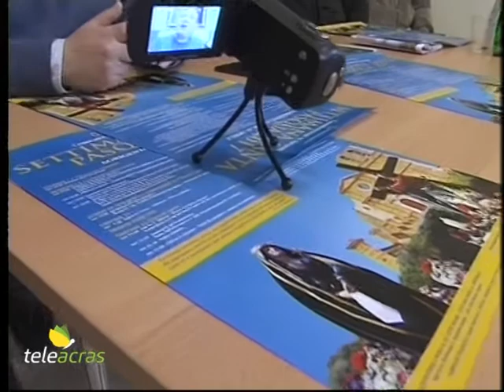Teleacras - Ecco la Settimana Santa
Conferenza nei locali della Curia Arcivescovile di Agrigento. Presentati i riti della Settimana Santa in città. Il programma e gli interventi al Vg. Irene Milisenda.

È stato ufficializzato oggi in conferenza stampa, presso la Curia arcivescovile di Agrigento, il programma della Settimana Santa 2017, a partire dal 9 aprile, giorno della Domenica delle Palme,  con la benedizione, in ogni Chiesa della città delle palme finemente intrecciate ed addobbate che i fedeli portano in Chiesa, e fino a giorno 16 aprile, giorno di Pasqua. E’  un programma ricco e che segue i riti che vogliono rappresentare i momenti più significativi della Passione di Gesù Cristo. Come da tradizione, la sera del Giovedì Santo i fedeli visitano le Chiese con i santi "sepolcri", e gli altari votivi dedicati alla passione. Le funzioni della Settimana Santa ad Agrigento trovano il culmine nella processione del Venerdì Santo che attraversa le vie del centro storico, si snoda lungo la via Atenea,  e le bande musicali accompagnano le confraternite dal saio nero che intonano suggestivi canti rituali dietro la sontuosa urna del simulacro del Cristo, seguito dalla statua della Madonna Addolorata. Poi arrivati in piazza Municipio, l’omelia del cardinale, Don Franco Montenegro, per lanciare il suo messaggio di pace. La Domenica, giorno di Pasqua, si celebra la messa nella con - cattedrale di San Domenico, presieduta dallo stesso arcivescovo Francesco Montenegro… Interviste al Vg…